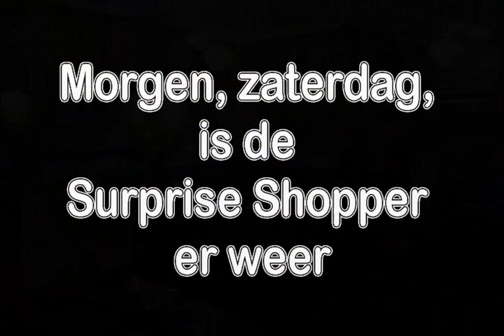Ypenburg 4 maart 22 movie